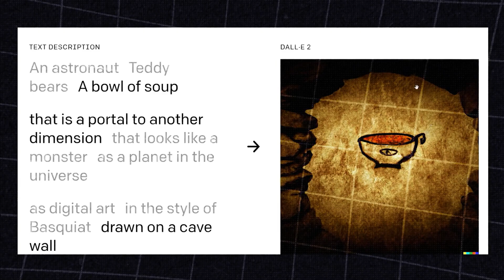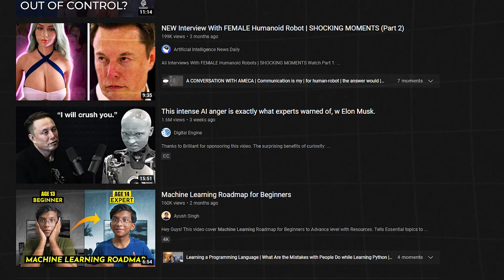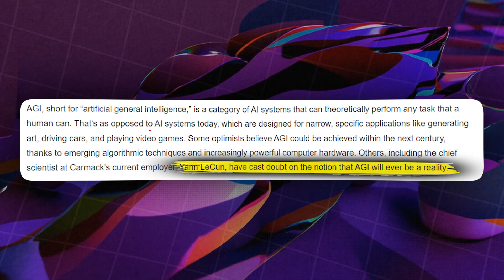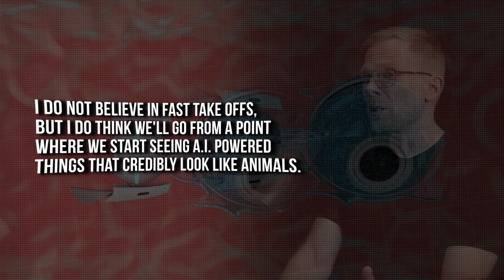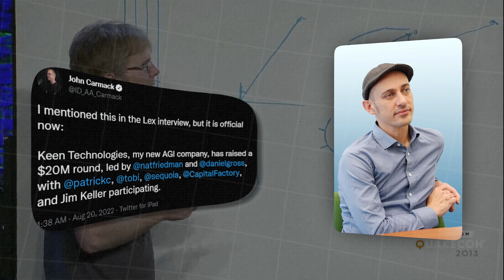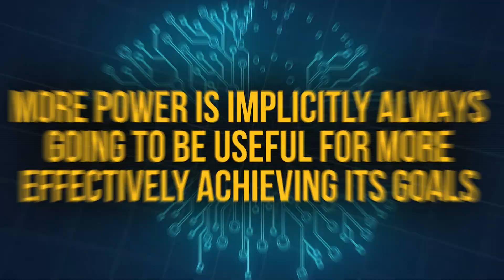Generalized AI Is Almost Here (This Will Change Everything)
AGI, Artificial Generalized Intelligence, According to John Carmack, will be here in less than a decade. His claims seem outrageous, but he's one of the most credible people in software... Let's dig into what he said and how he's going "all in" in 2022.

Join the remote developer bootcamp